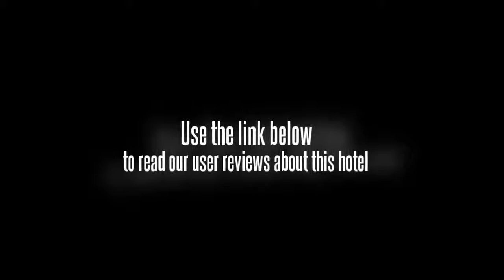Hotel Khatulistiwa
With its central location, Hotel Khatulistiwa is within easy reach of most tourist attractions and business addresses in Singkawang. All hotel's guestrooms have all the conveniences expected in a hotel in its class to suit guests' utmost comforts. Each guestroom is fully equipped with air conditioning, desk, television, mini bar, complimentary bottled water. Guests staying at this Singkawang accommodation can enjoy a wide range of hotel facilities such as coffee shop, car park, family room, smoking room. The hotel creates a balance of rich culture and modern convinience to ensure you a memorable stay. For your reservation at the Hotel Khatulistiwa Singkawang, please enter your preferred visit dates and follow our secure online booking form.